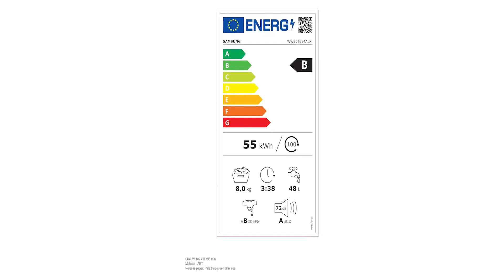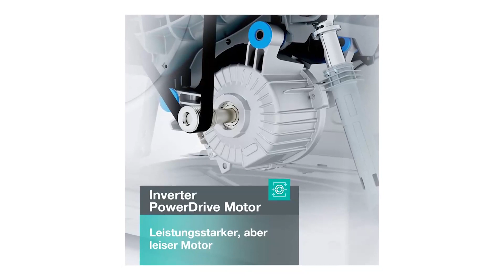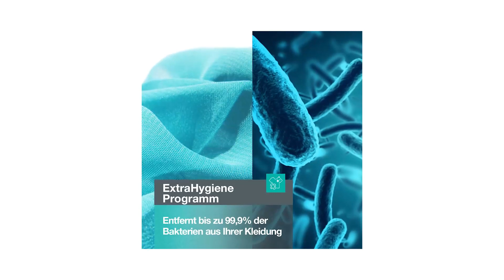Waschmaschine Test | Beste 3 Modelle ✓ Kaufentscheidung ✓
🔥TOP 3 Waschmaschine Test – Überprüfe jetzte den Preis:‍🔥

In diesem Video geht es um die besten 3 Waschmaschinen.

Das Waschmittel wird in Blasen umgewandelt, die schnell in die Gewebe eindringen und Schmutz leicht entfernen, wodurch die Materialien geschützt und Energie gespart wird. Mit Ai Weather optimiert der Trockner jede Wäsche. Er schlägt das ideale Trockenprogramm basierend auf der Art der Ladung und den externen Wetterbedingungen vor. Die Waschmaschine kommuniziert mit dem Trockner und stellt direkt das ideale Trockenprogramm ein, basierend auf dem gerade abgeschlossenen Waschzyklus. Haben Sie etwas vergessen? Das doppelte AddWash-Türchen ermöglicht es Ihnen, jederzeit während des Waschens einfach und schnell Kleidungsstücke oder Waschmittel hinzuzufügen. Sie erzielen herausragende Waschergebnisse, ohne Verschwendung und Anstrengung. Das Eco-Dosiersystem berechnet dank eines integrierten Sensors die Menge an Waschmittel und Weichspüler maßgeschneidert für jede Ladung.

Es gibt kontinuierlich große Mengen Dampf ab und entfernt effektiv Allergene aus der Kleidung. Es hilft Ihnen, besser zu planen und immer rechtzeitig trockene und saubere Kleidung zu haben. Es ermöglicht Ihnen, Ihre Waschmaschine sauber und hygienisch zu halten, dank eines tiefen Reinigungszyklus bei 95°C. Es gibt verschiedene spezielle Programme, darunter Baby Care, Schnellwäsche und Trommelreinigung. Durch Verwendung der Kindersicherung werden die Tasten des Bedienfelds deaktiviert, sodass Kinder die Maschine nicht ohne Ihre Anwesenheit aktivieren können. Die Maschine erkennt automatisch unsachgemäße Verwendung oder Fehlfunktionen und zeigt den Fehlercode auf ihrem Display an. Sie ist perfekt für eine schnelle Wäsche in nur 15 Minuten und bietet dabei Zeit- und Geldersparnis. Die Schneeflockenform der Trommel hilft, Ihre Kleidungsstücke effektiver und gründlicher zu waschen und gleichzeitig ihre Beschädigung zu vermeiden.

Farbe Weiß. Große Trommel mit 8,0 kg Fassungsvermögen. Energieeffizienzklasse B. Schleuderdrehzahl von 1200 Umdrehungen pro Minute, schnell und effizient. Exklusive 6°SENSE-Technologie, die die Einstellungen dynamisch an die Merkmale jeder Ladung anpasst und eine ideale Pflege für alle Stoffe gewährleistet. 6°SENSE passt den Wasserverbrauch und die Energie an die tatsächliche Beladung der Waschmaschine an und sorgt für perfekte Ergebnisse ohne Verschwendung von Ressourcen. Die Kleidungsstücke bleiben sogar bis zu 6 Stunden nach Ende des Waschzyklus frisch. Das FreshCare+-Programm behandelt die Kleidung sanft durch sanftes Wiegen des Korbs in Kombination mit Dampfstößen. Der äußerst leise und fortschrittliche Motor gewährleistet energieeffiziente und langlebige Leistung der Waschmaschine. 10 Jahre Garantie. Tastensperre, FreshCare+, Vorwäsche, Programmende-Anzeige, Startzeitvorwahl, Start/Pause, Schleuderdrehzahl, Temperatur, Variable Schleuderdrehzahl.